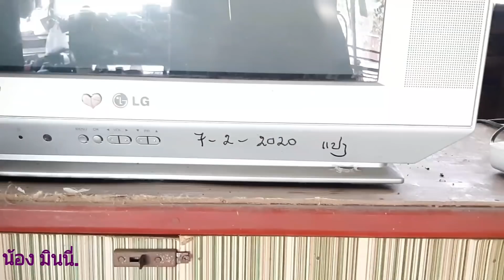รีวิว เล่าเรื่อง หลานสาว ขนข้าวของ ออกไปเฮือนเพิ่น / ເວົ້າເລື່ອງຫຼານສາວຂົນຂອງອອກເຮືອນເພິ່ນເອງໃຫ້ຟັງ